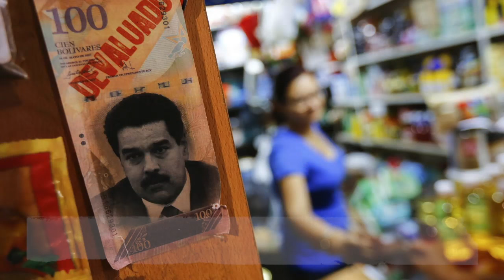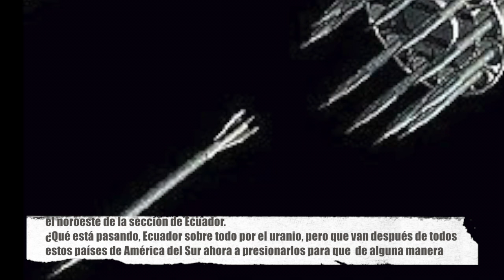Ataque nuclear en Ecuador durante los terremotos de abril (según el experto)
Hoy presentamos un informe especial dirigido a nuestros oyentes en América del Sur y especialmente en Ecuador. Pero todo el mundo necesita saber acerca de lo que le pasó a este pequeño país y sus víctimas.
Esta es una representación de un programa de radio realizado el 6 de junio en el Power Hour Radio Show.  Estará  hablando de terremotos naturales y no naturales eventos que tienen lugar en el tiempo, en el mundo.
Everyone should know that an expert in nuclear physics and nuclear medicine, who was in Ecuador during the aftermath of the April "earthquakes" has strong reasons to believe that they were nuclear attacks from a US weapon called rods from god. Please watch this video and pass it along. Do your part, help us get this information out!